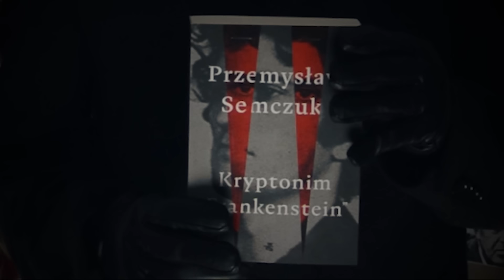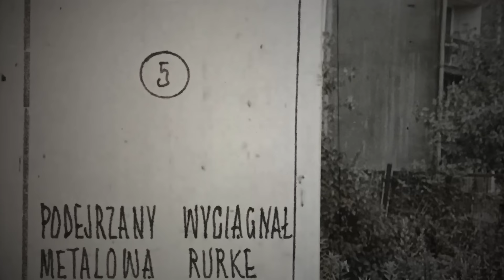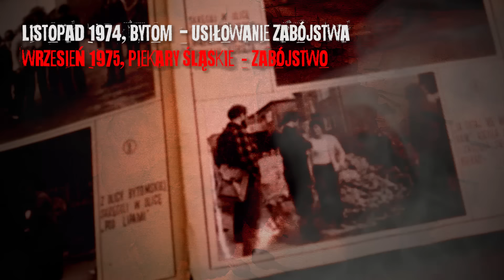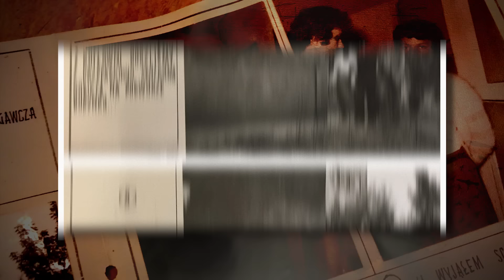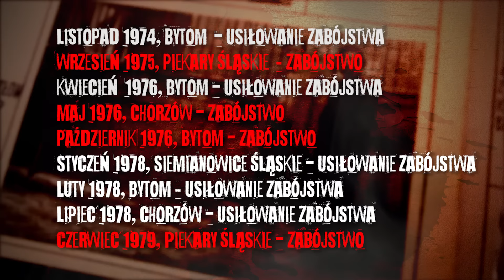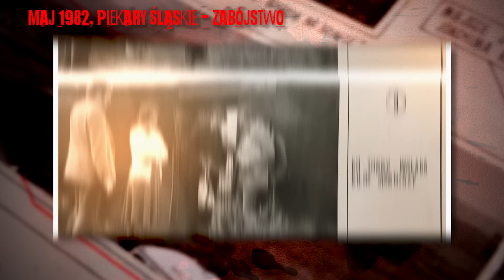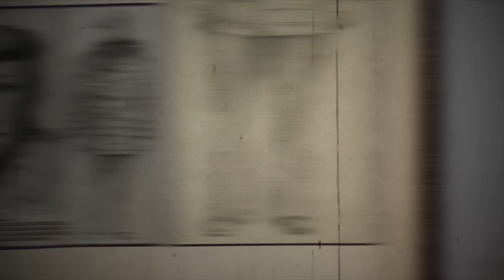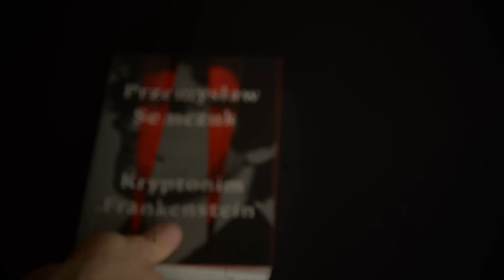Joachim Knychała - Kryptonim Frankenstein | NIEDIEGETYCZNE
Joachim Knychała znany jako Wampir z Bytomia zamordował 5 osób. Zabijał, bo nienawidził kobiet.

Inne serie:
 ► Zaginięcia osób

Źródła
Przemysław Semczuk - Kryptonim Frankenstein
Seryjni Mordercy - "Frankenstein": Joachim Knychała Odc. 3

Muzyka
myuu - L's Theme (Death Note Cover),  Look Out,  Exploring Inferno